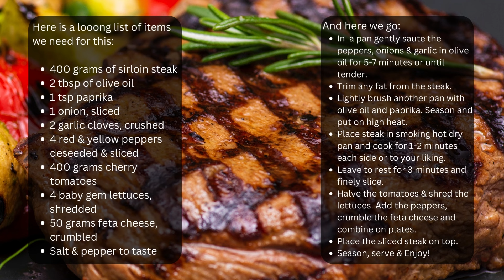Roast beef recipe | Let's try putting together steak peppers cherry tomatoes & feta cheese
Full recipe down below.

Here is a looong list of items we need for this:
400 grams of sirloin steak
2 tbsp of olive oil
1 tsp paprika
1 onion, sliced
2 garlic cloves, crushed
4 red & yellow peppers deseeded & sliced
400 grams cherry tomatoes
4 baby gem lettuces, shredded
50 grams feta cheese, crumbled (can be replaced with Stilton cheese)

And here we go:
In  a pan gently saute the peppers, onions & garlic in olive oil for 5-7 minutes or until tender.
Trim any fat from the steak.
Lightly brush another pan with olive oil and paprika. Season and put on high heat.
Place steak in smoking hot dry pan and cook for 1-2 minutes each side or to your liking.
Leave to rest for 3 minutes and finely slice.
Halve the tomatoes & shred the lettuces. Add the peppers, crumble the feta cheese and combine on plates.
Place the sliced steak on top.
Season, serve & Enjoy!